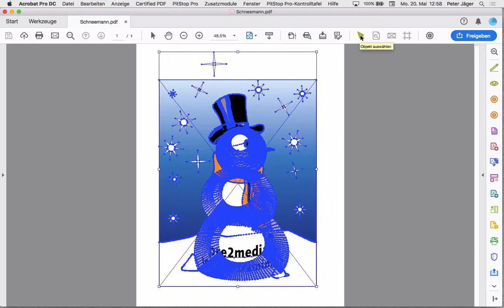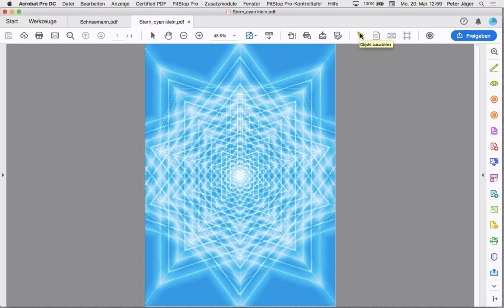PitStop 2019: Objekte rastern Einleitung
Mit Enfocus PitStop 2019 ist es möglich mittels dem Objektbrowser einzelne Elemente auf einer PDF Seite zu rastern. Man muss nicht mehr die ganze Seite in Photoshop öffnen, sondern kann die Objekte mit dem Objektbroser auswählen um sie gezielt und mit gewünschten Einstellungen zu rastern.